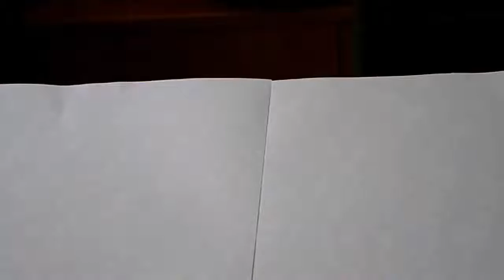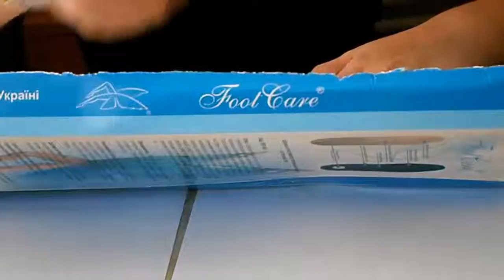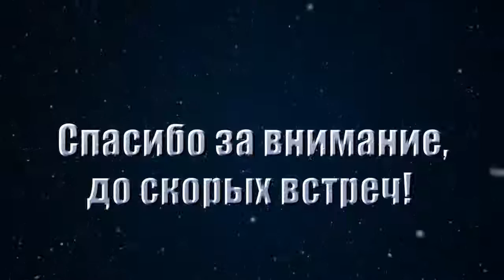Теннисная ракетка для кукол!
Всем привет! В этом видео  я расскажу как сделать для своих игрушек теннисную ракетку для бадминтона своими руками.
Our dolls have fun to play tennis. Let's make racquets and balls for out Monster High dolls.